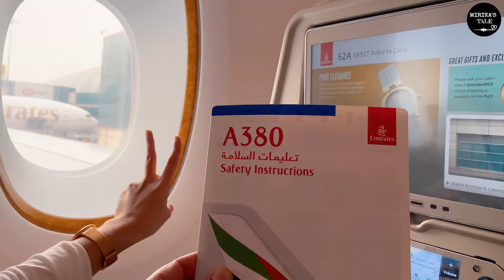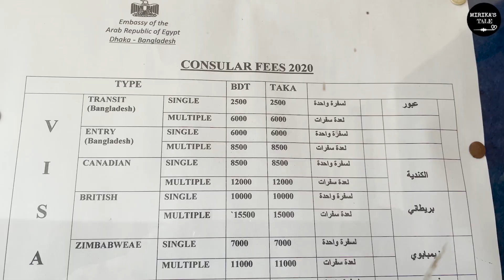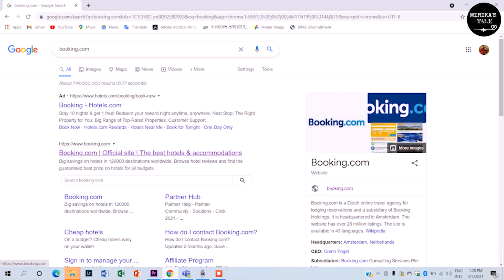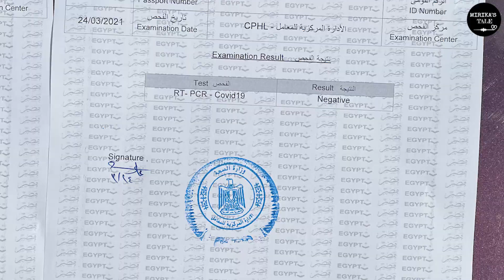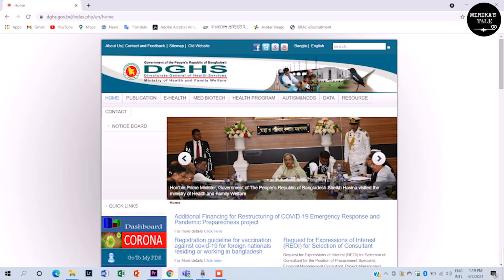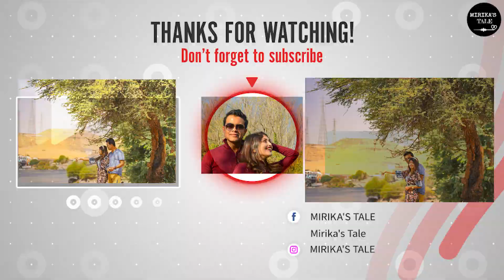জেনে নিন মিশর ভ্রমনে কি লাগে ! Things You Need To Know Before Traveling EGYPT | EGYPT Part 1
Egyptian Embassy in Dhaka, Bangladesh House 9, Road 92, Gulshan 2 Dhaka-1212, Bangladesh Phone: ( Fax

Working hours (Embassy): Sunday to Thursday from 9.30 am to 4:00 pm
Working hours (Consular section): Sunday to Wednesday from 11:00 am to 01:00 pm, Thursday is for Passport Delivery from 02:00 pm to 03:00 pm

00:00 Why we choose Egypt in 2021?
00:38 Egypt Visa Process & Fee
01:27 Visa Checklist
02:52 Submission & Delivery
03:02 Ticket
03:38 Covid Test during Pandemic

আমাদের ভাওয়াল রিসোর্টের ভিডিওটি দেখতে click করুনঃ আমাদের মালদ্বীপ ভ্রমনের ভিডিওটি দেখতে click করুনঃ ♦️For any kind of collaboration message us directly in our page/ Instagram or inbox us in our profiles.